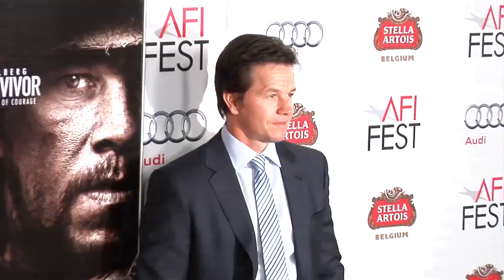Mark Wahlberg Blasts Actors Who Compare Their Jobs to Military Service | Splash News TV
Mark Wahlberg blasts actors like Tom Cruise, who may have compared his acting regimen to that of someone serving in the military.